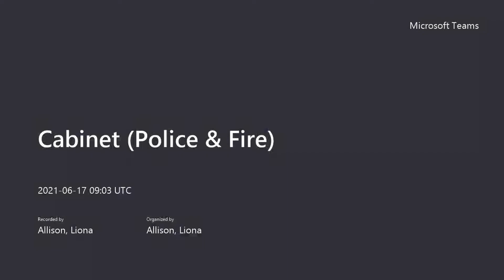Cabinet (Police and Fire) - 17 June 2021